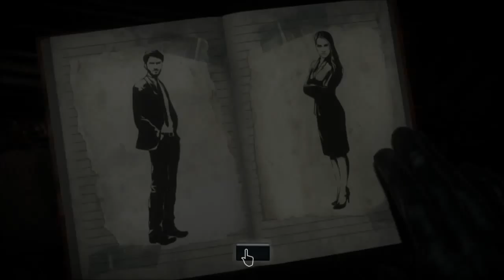Until Dawn Playthrough #10738 [Part 2]